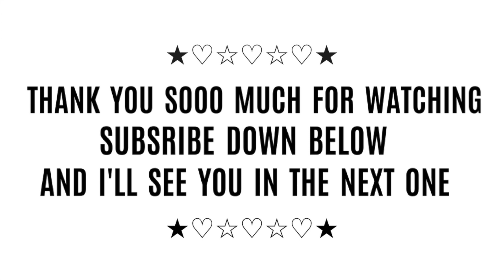☆ Q&A ☆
♡ Also let me know down below how we feel about longer videos ♡